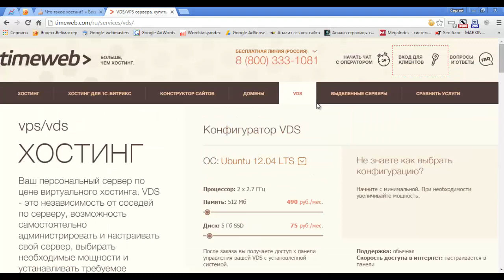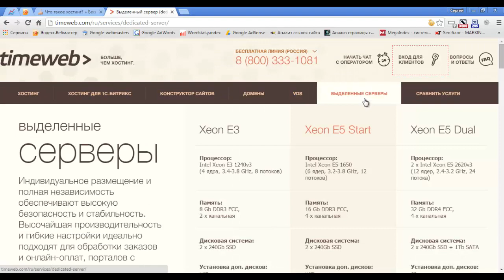Что такое хостинг?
Рассмотрим в этом видео, что такое хостинг сайтов и какие популярные виды хостингов бывают.